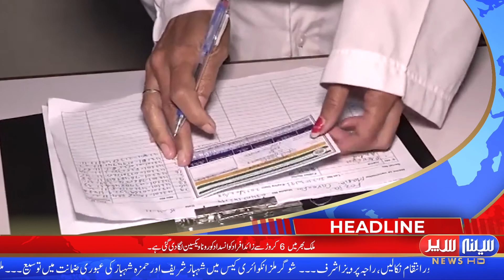Seena Siper News HD I 9:00 PM I Headlines I 04-09-2021